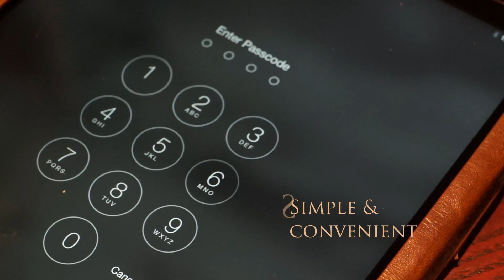Alston Craig Exectutive Vintage leather Tablet case (iPad, iPad Mini, Galaxy Tab)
Our very best designs and materials are now available to cover your favourite Tablets.  We've taken our popular Alston Craig designs and scaled it up to suit and protect your tablet.